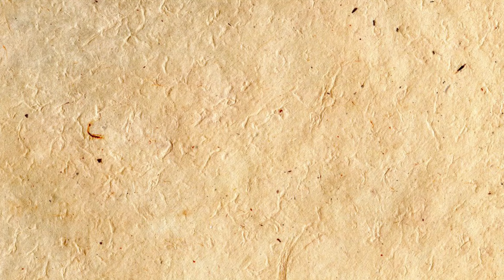घर में ईको फ्रेंडली गणपती की स्थापना Eco Friendly Ganpati Decoration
घर में ईको फ्रेंडली गणपती की स्थापना के साथ सजावट भी ईको फ्रेंडली कि है और साथ में  हि
गणेश जी का विसर्जन भी घर मे ही करते है ता की पर्यावरण का किसी तरह से नुकसान न हो